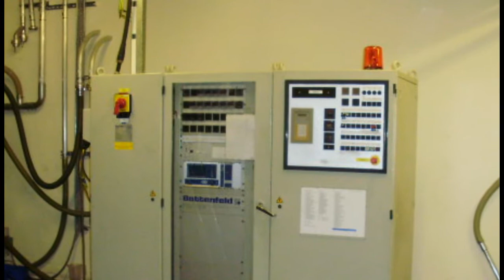BM6 Battenfeld Blow moulding machine for sale BF 1-4D 1996